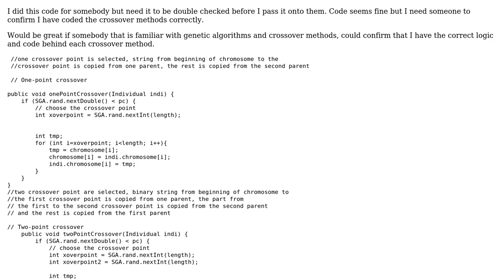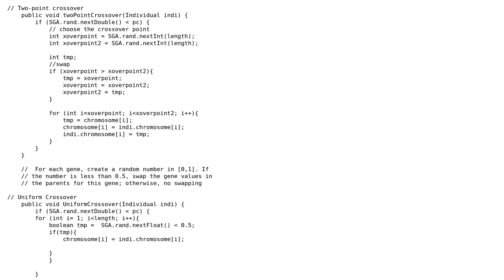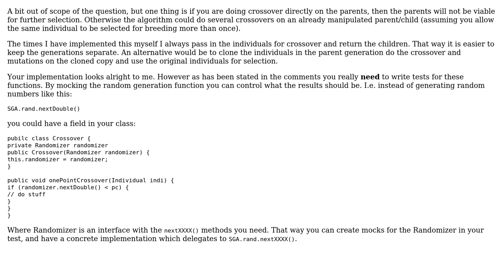Code Review: Confirm code is correct - crossover methods in Java (2 Solutions!!)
Code Review: Confirm code is correct - crossover methods in Java

With thanks & praise to God, and with thanks to the many people who have made this project possible! | Content (except music & images) licensed under CC BY-SA | Music | Images & others | With thanks to user Student user palacsint user Jivings user Emil H and the Stack Exchange Network Trademarks are property of their respective owners. You are responsible for your own actions.